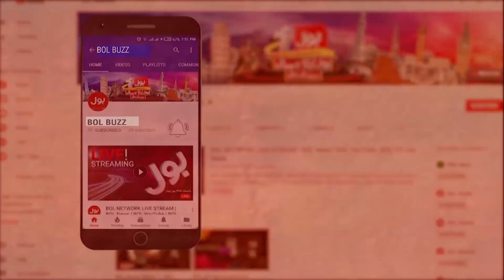Sialkot Made Footballs To Be Used In FIFA World Cup 2022 | 20 panels Football | BOL Buzz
Sialkot Made Footballs To Be Used In FIFA World Cup 2022 | 20 panels Football | Pakistani Football | BOL Buzz